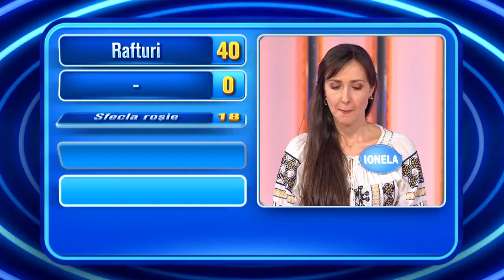Ce spun românii - 9 octombrie 2020